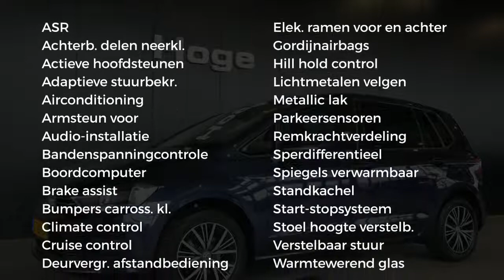Volkswagen Golf Sportsvan 1.2 TSI Allstar ECC Adaptive Cruise PDC Standkachel Rijklaarprijs Inruil M